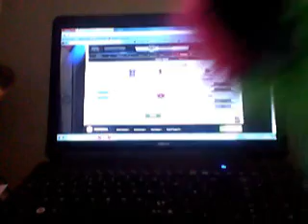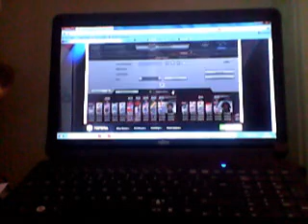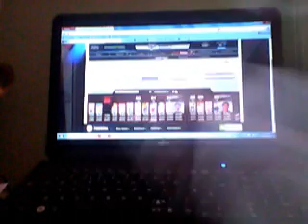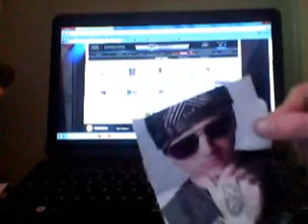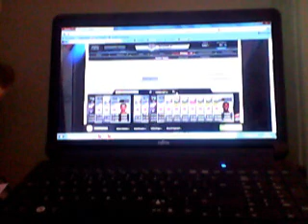Fifa UT w/ Bro and me part 2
end of intro to this stupid game